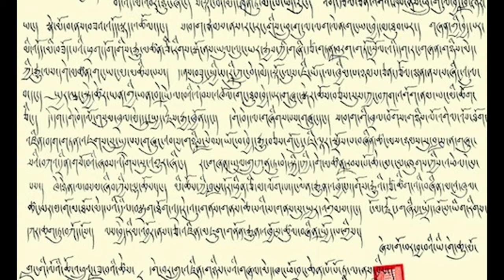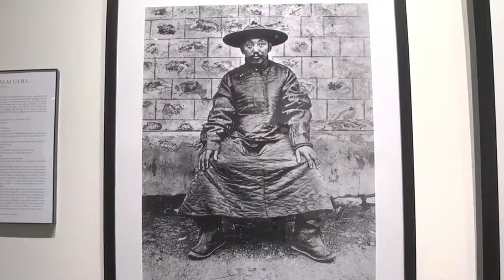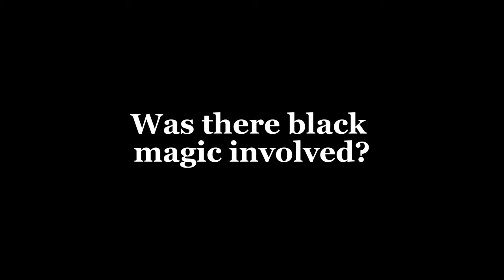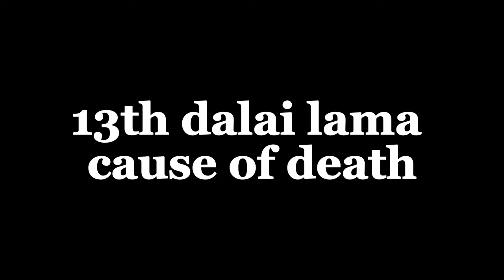13TH DALAI LAMA: BLACK MAGIC & RUSSIA”S INVOLVEMENT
🎄Holiday season is coming up soon! Thinking of a gift?

MY DREAM JOURNAL is a perfect gift! Pledge on Kickstarter today and get your journal for only $19 or get a family edition of 5 journals for $90!

Campaign ends on November 11th!

In this video, we will cover the identity of the 13th Dalai Lama and his mysterious connection with Russia, his desire to connect Tibet to the Russian Empire, and the involvement of black magic in his death.